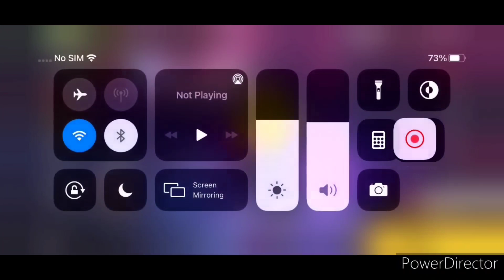How I collected Exp cards💯😦||Motivational Video and some suggestions|| ICECOLD FF 🇮🇳